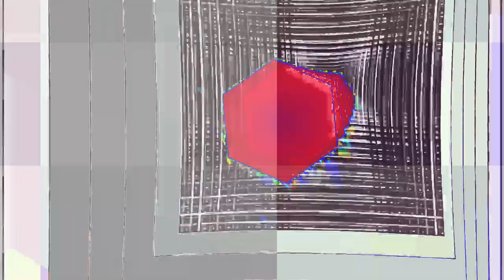[EPILEPSY WARNING] Movie 24 01 27 01h26m35s